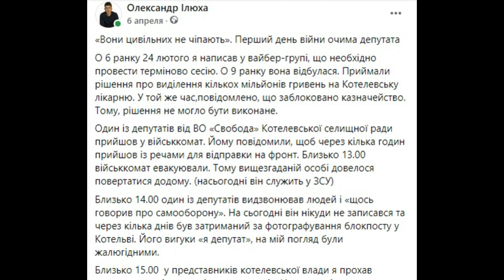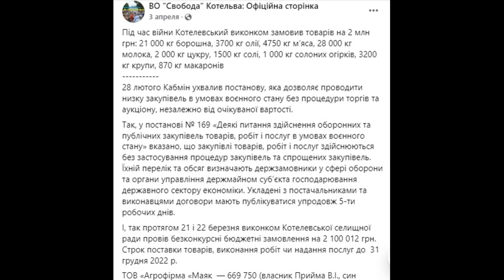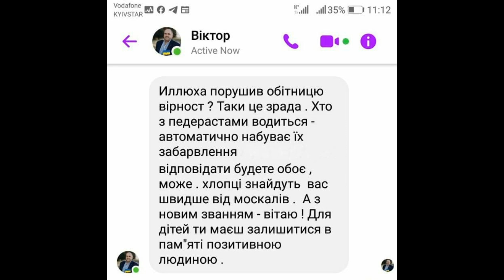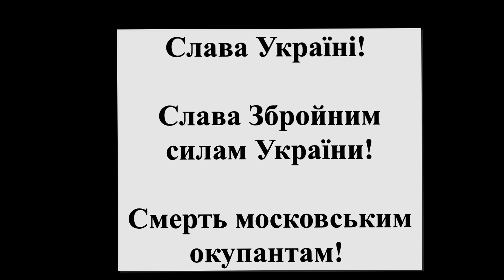Котелевська влада на Полтавщині - оплот колабораціонізму